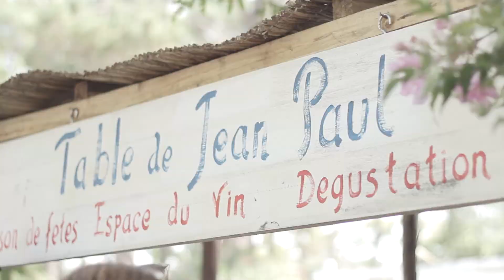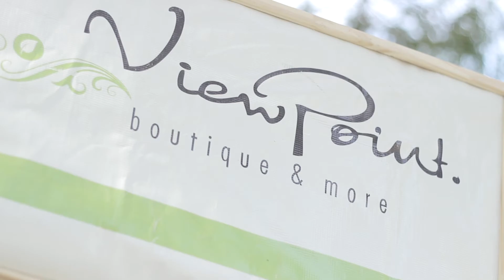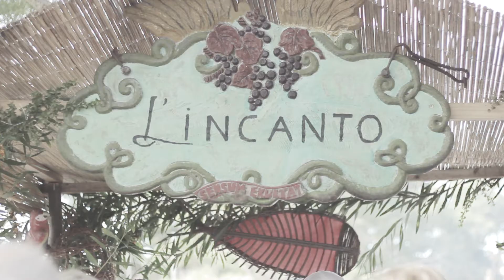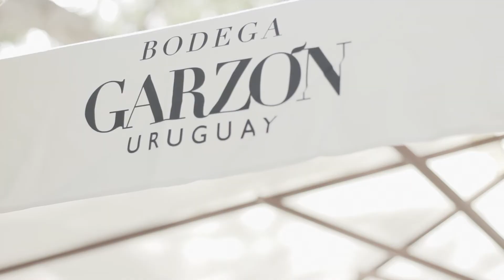Boulevard Gourmet 2014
Canon T3i + 50 mm 1.8 + 18-55 mm 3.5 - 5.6

Song: Intimated by silence - Cars and Trains